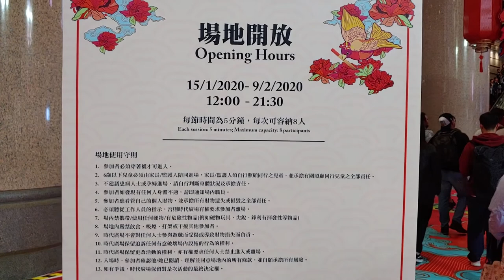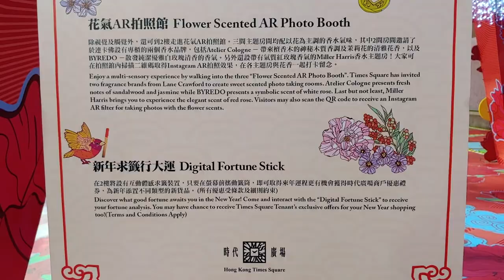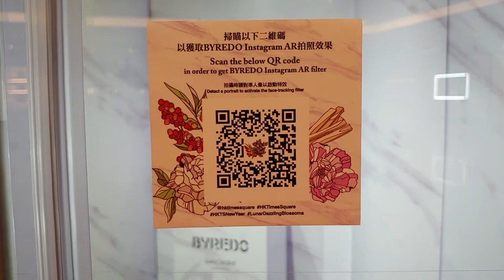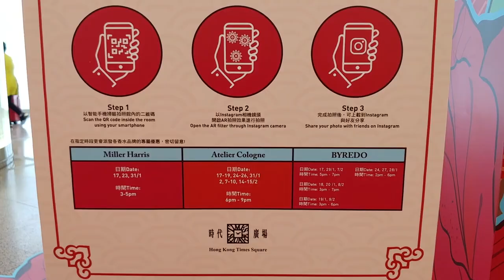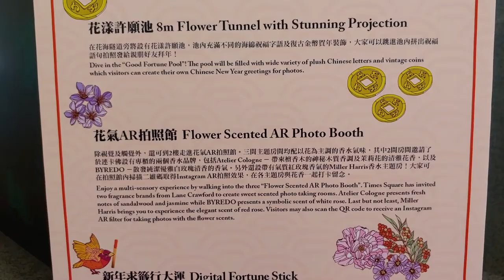花漾鳥語迎新春 @ 時代廣場 - 2020年01月16日